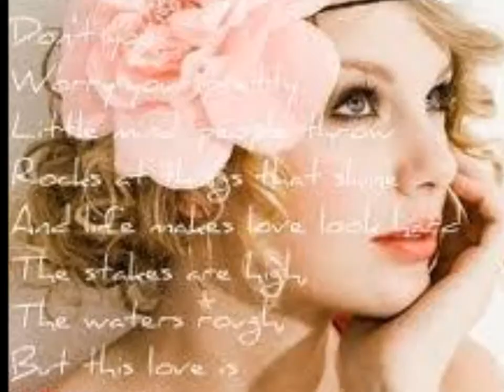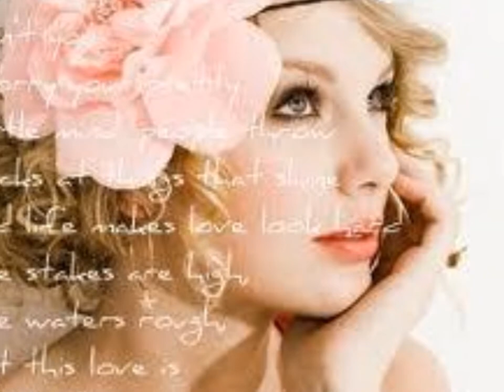Taylor Swift Speak Now Lyrics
I am not the kind of girl
 Who should be rudely barging in on a white veil occasion
 But you are not the kind of boy
 Who should be marrying the wrong girl

I sneak in and see your friends, and her snotty little family
 All dressed in pastel
 And she is yelling at a bridesmaid, somewhere back inside a room
 Wearing a gown shaped like a pastry

This is surely not what you thought it would be
 I lose myself in a daydream where I stand and say

Don't say yes, run away now
 I'll meet you when you're out of the church at the backdoor
 Don't wait or say a single vow
 You need to hear me out and they said speak now

Fond gestures are exchanged
 And the organ starts to play a song that sounds like a death march
 And I am hiding in the curtains
 It seems that I was uninvited by your lovely bride-to-be

She floats down the aisle like a pageant queen
 But I know you wish it was me, you wish it was me
 Don't you?

So don't say yes, run away now
 Your time is running out and they said speak now

I hear the preacher say speak now or forever hold your peace
 There's the silence, there's my last chance
 I stand up with shaking hands, all eyes on me
 Horrified looks from everyone in the room
 But I'm only looking at you

And you say lets run away now
 I'll meet when I'm out of my tux at the backdoor
 Baby I didn't say my vows, so glad you were around
 When they said 'Speak now'